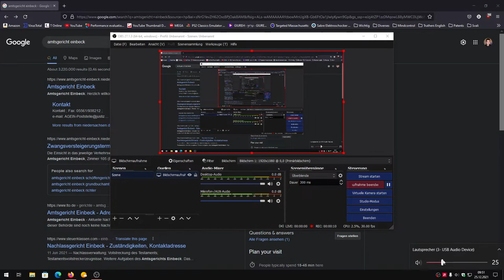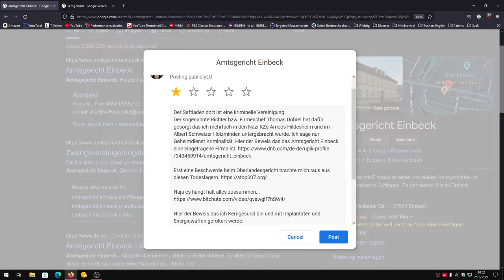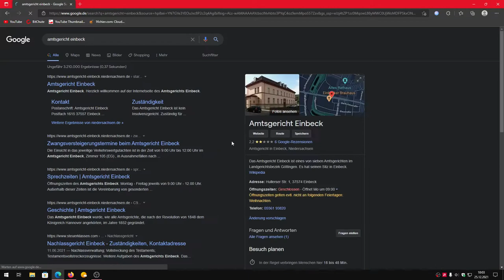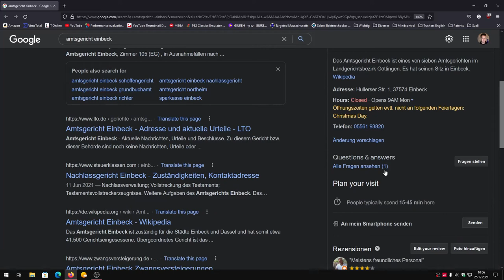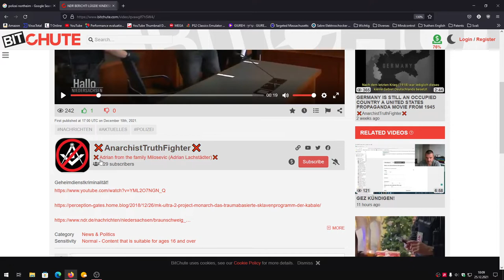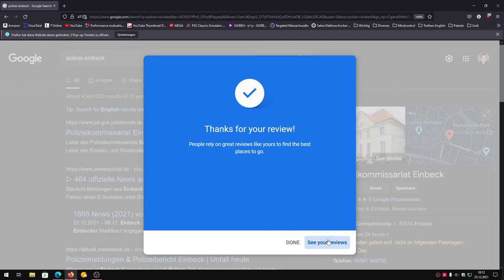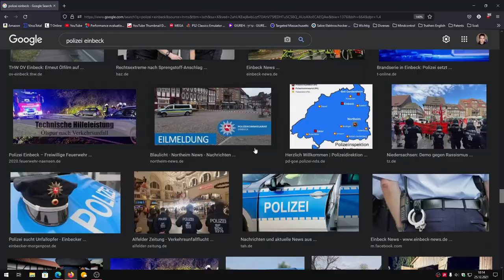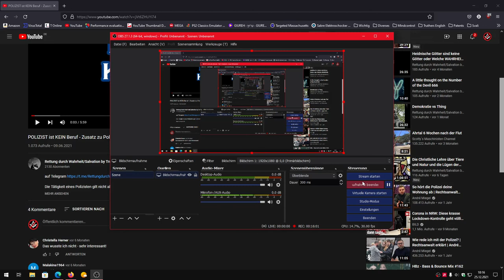Amtsgericht Einbeck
Es gibt nur eine Wahrheit und die steht geschrieben!
Polizeikommissariat Einbeck eine eingetragene Privatfirma